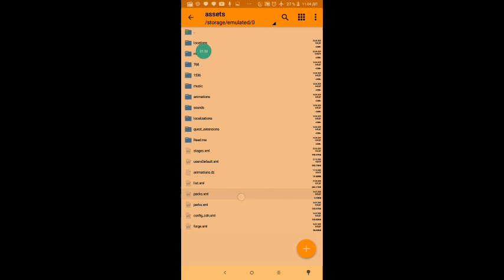Shadow Fight 2 Mod Christmas Set 2020 + New Magic. Testing New Models Weapons and armour. p 8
₴Ⱨ₳ĐØ₩ ₣ł₲Ⱨ₮ 2 ₵ⱧⱤł₴₮₥₳₴ ₴Ɇ₮ 2020 + ₦Ɇ₩ ₥₳₲ł₵. ₮Ɇ₴₮ł₦₲ ₳₦Đ ₳₱₱Ⱡł₵₳₮łØ₦ Ø₣ ₳₮₮₳₵₭₴ Ø₦ ₩Ɇ₳₱Ø₦₴. ฿ɆɆ₮ⱠɆ₭ł₦₲Ø₣₣ł₵ł₳Ⱡ ⱤɆVłV₳Ⱡ₴Ⱨ₳ĐØ₩ #₣ł₲Ⱨ₮₩ł₮Ⱨ₵₳₦ĐɎ #₴Ⱨ₳ĐØ₩₣ł₲Ⱨ₮2₥ØĐ₴. ₣ⱤØ₥ ₮Ⱨł₴ VłĐɆØ ɎØɄ ₩łⱠⱠ ⱠɆ₳Ɽ₦: - ⱧØ₩ ł ฿ØɄ₲Ⱨ₮ ₦Ɇ₩ ₮Ⱨł₦₲₴ ₣ⱤØ₥ ₮ⱧɆ ₴₮ØⱤɆ ł₦ ₣₳₴ⱧłØ₦ ₳₦Đ ₮Ɇ₴₮ɆĐ ₦Ɇ₩ ₩Ɇ₳₱Ø₦₴ ₳₦Đ ₦Ɇ₩ ł₮Ɇ₥₴ Ø₣ ɆQɄł₱₥Ɇ₦₮, ₮Ⱨ₳₮ ł₴, ₳Ɽ₥ØⱤ ₳₦Đ ₮ⱧɆłⱤ Ʉ₴Ɇ ł₦ ₮ⱧɆ ฿₳₮₮ⱠɆ ₩ł₮Ⱨ ₭Ɇ₦Jł'₴ ₴₮ɄĐɆ₦₮ ł₦ ₮ⱧɆ ₦Ɇ₩ ⱠłVɆ ĐØJØ creating a loan for a live location, ₣ⱤØ₥ ł₱Ɽ₳ӾⱧł₥. - Ⱡł₦₭ ₮Ø ₥ØĐ ₴₣2 ₳₦Đ ⱠłVɆ ⱠØ₵₳₮łØ₦ ฿Ɏ ł₱Ɽ₳ӾⱧł₥ ₵Ø₥ł₦₲ ₴ØØ₦ ₳₣₮ɆⱤ 50 ₴Ʉ฿₴₵Ɽł฿ɆⱤ₴. - ł₦₵ⱠɄĐł₦₲ ł ₩łⱠⱠ ₲łVɆ ɎØɄ ₳ ₣ⱤɆɆ ₲ł₣₮ ł₦ ₮ⱧɆ ĐɆ₴₵Ɽł₱₮łØ₦ Ʉ₦ĐɆⱤ ₮ⱧɆ VłĐɆØ, ł ₩łⱠⱠ ₳Ⱡ₴Ø ⱠɆ₳VɆ ₳ Ⱡł₦₭ ₮Ø ₳ ₱₳₵₭₳₲Ɇ Ø₣ ₥ØĐɆⱠ₴ ₣ⱤØ₥ ₦₳V₳₴. ℍ𝕚 𝕖𝕧𝕖𝕣𝕪𝕠𝕟𝕖'𝕤 𝕒𝕟𝕕 𝕖𝕧𝕖𝕣𝕪𝕓𝕠𝕕𝕪 :). 𝕀 𝕒𝕞 𝔹𝕖𝕖𝕥𝕝𝕖 𝕂𝕚𝕟𝕘 𝕆𝕗𝕗𝕚𝕔𝕚𝕒𝕝 𝕙𝕖𝕣𝕖 :). 𝔸𝕝𝕥𝕙𝕠𝕦𝕘𝕙 𝕚𝕥 𝕚𝕤 𝕠𝕟𝕝𝕪 𝟙 𝕝𝕚𝕜𝕖, 𝕚𝕥 𝕚𝕤 𝕒𝕝𝕤𝕠 𝕒 𝕞𝕠𝕥𝕚𝕧𝕒𝕥𝕚𝕠𝕟 𝕗𝕠𝕣 𝕞𝕖 𝕥𝕠 𝕞𝕒𝕜𝕖 𝕟𝕖𝕨 𝕧𝕚𝕕𝕖𝕠𝕤 𝕓𝕖𝕥𝕥𝕖𝕣 𝕗𝕠𝕣 𝕪𝕠𝕦. 𝕋𝕙𝕒𝕟𝕜 𝕪𝕠𝕦 𝕧𝕖𝕣𝕪 𝕞𝕦𝕔𝕙.

Привет всем :). Хотя это всего лишь 𝟙 лайк, для меня также мотивация сделать новые видео лучше для вас! Большое спасибо :). Скоро я придумаю себе интро к запуску канала и его окончание, но на это у меня может уйти несколько дней. 𝕊𝕠𝕠𝕟 𝕀 𝕨𝕚𝕝𝕝 𝕔𝕠𝕞𝕖 𝕦𝕡 𝕨𝕚𝕥𝕙 𝕒𝕟 𝕚𝕟𝕥𝕣𝕠 𝕗𝕠𝕣 𝕥𝕙𝕖 𝕝𝕒𝕦𝕟𝕔𝕙 𝕠𝕗 𝕥𝕙𝕖 𝕔𝕙𝕒𝕟𝕟𝕖𝕝 𝕒𝕟𝕕 𝕚𝕥𝕤 𝕖𝕟𝕕, 𝕓𝕦𝕥 𝕥𝕙𝕚𝕤 𝕞𝕒𝕪 𝕥𝕒𝕜𝕖 𝕞𝕖 𝕒 𝕗𝕖𝕨 𝕕𝕒𝕪𝕤.